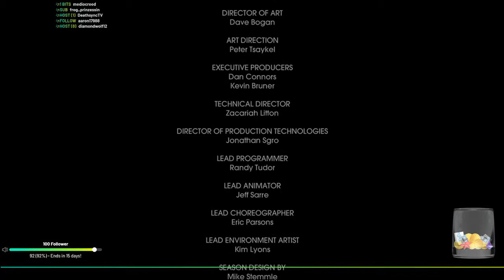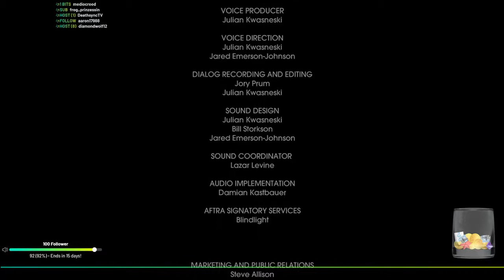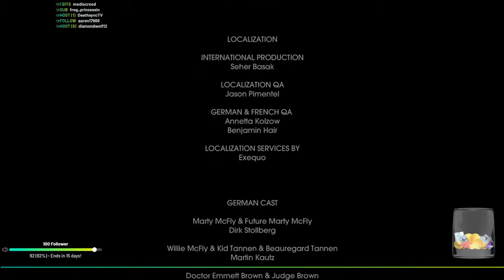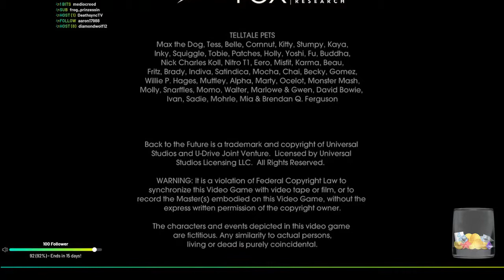Back To The Future - [Ep. 5] Going Even Further Back In Time To Restore The Present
This is a tribute to one of the greatest game studios - Telltale Games! May you rest in peace.

The game with the most votes wins [except for 'The Walking Dead' (all seasons incl. Michonne) which will be last]. Here are the games and their current ranks/votes:
1. Game Of Thrones                    - 1
2. Batman (Season 1&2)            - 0

Live-Stream on Twitch (16. December 2018)

To get the full streaming experience, come join & follow my stream @